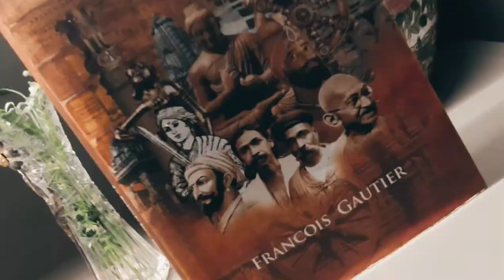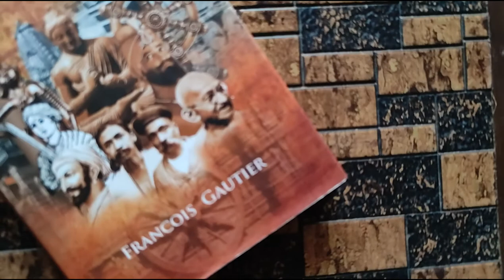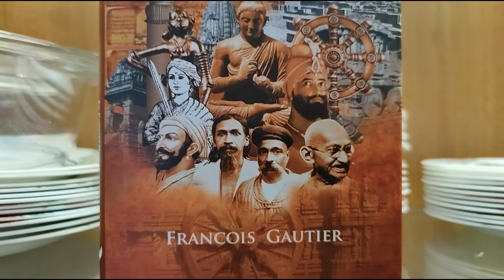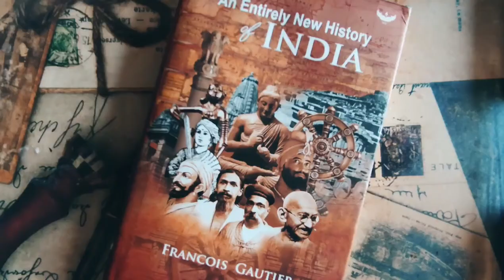MY REVIEW OF "AN ENTIRELY NEW HISTORY OF INDIA" BY FRANCOIS GAUTIER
I received a review copy of this book from Garuda Prakashan in exchange of an honest review.

Hardcover Best Buy Link

If you're the Tiktok Type , then perhaps you're not my Type